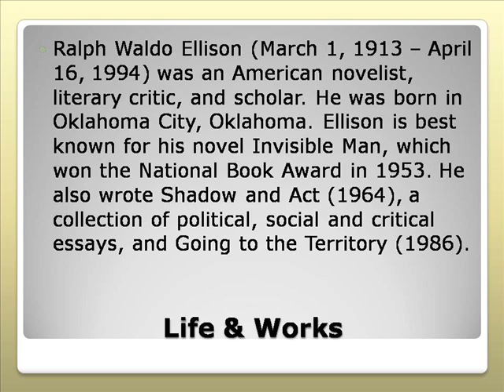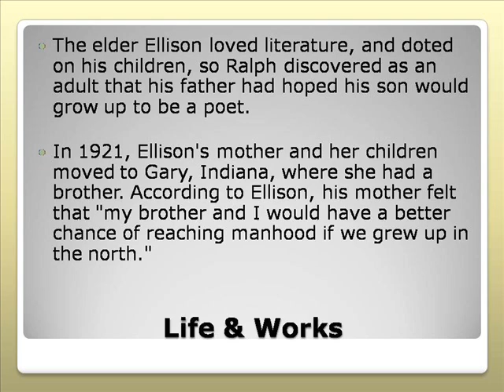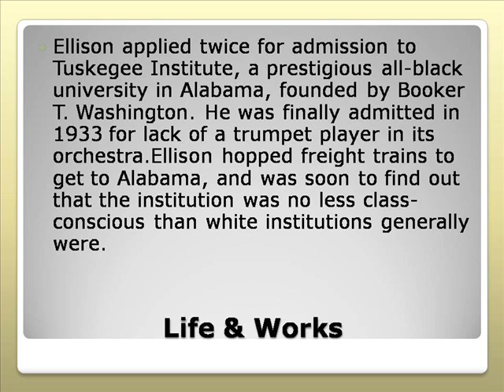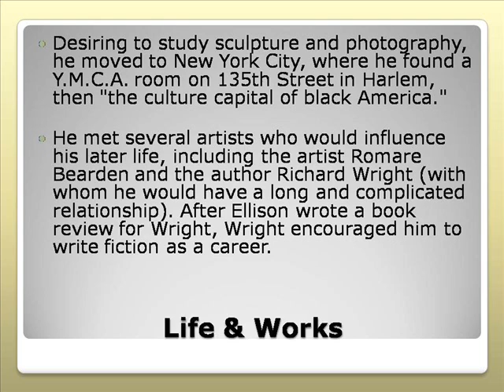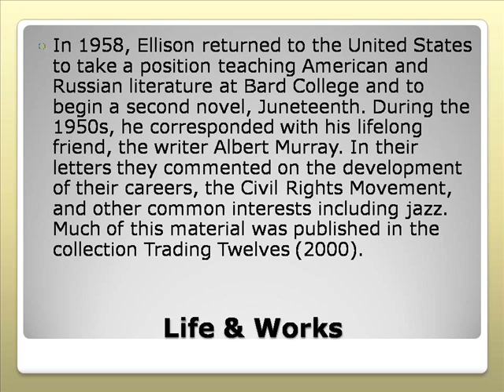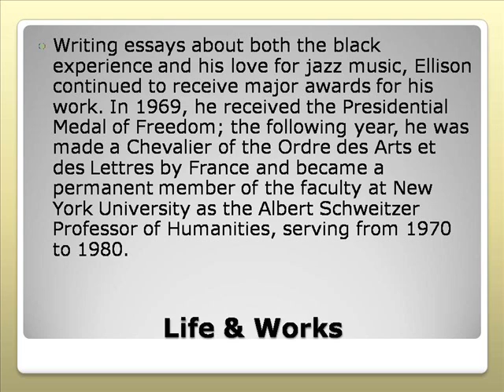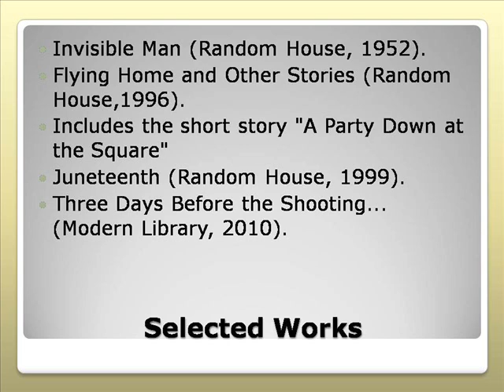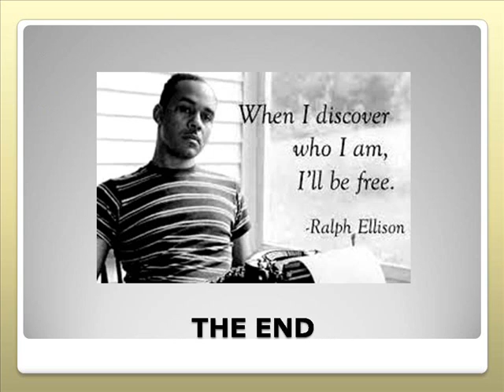Ralph Waldo Ellison Life & Works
Dr. Waldo Ellison
Ralph Waldo Ellison Invisible Man Quotes
Dr. Waldo Ellison Virginia Beach
Ralph Waldo Ellison Biography
Ralph Waldo Ellison Images
Ralph Waldo Ellison Quotes
Ralph Waldo Ellison Invisible Man
Ellison Funeral Home Williamsburg Ky
Ellison Technologies
Ellison Die Cuts
Ellison High School
Ellison Bay Wi
Ellison Memorial Funeral Home Clanton Al
Ellison Park Rochester Ny
Ellison Machine
Ellison Realty
Ellison Die Cut Machine
Ralph Ellison Life Is To Be Lived
Harlan Ellison Life Hutch
Ellison Lifestyle Group
Malik Ellison Life Center
Larry Ellison Life
Dance Mums With Jennifer Ellison Lifetime
Ralph Ellison Life
Larry Ellison Lifestyle
Dance Mums Jennifer Ellison Lifetime
Lopez Works Inc
Ralph Ellison Works
Harlan Ellison Works
Lopez Works Transmission